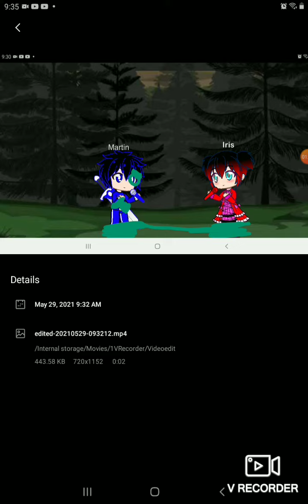singing ugh while sinking:3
Note: This is not a Friday Night Funkin Mod